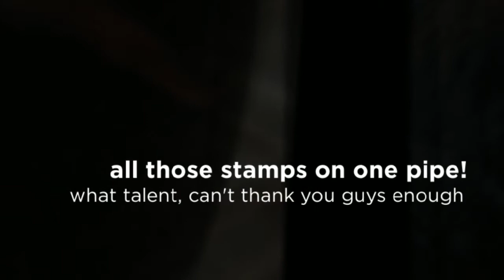StacheWarden | 2013 Pipe Presenter Of the Year Co-Lab Pipe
I know I've been away for a while, things have just been crazy busy as usual. Received this unbelievable pipe yesterday. It is a collaboration between Chris Morgan, Sparky's Pipes, and Joe Case. It was a token for me being awarded the 2013 Old Pipe Pops pipe presenter of the year award earlier this year at the southeast pipe conference in Marietta Georgia. I am honored to own such an amazing piece of craftsmanship between these three pipe makers. Thanks to everyone who made it happen :)